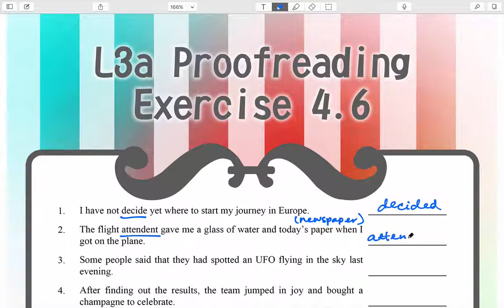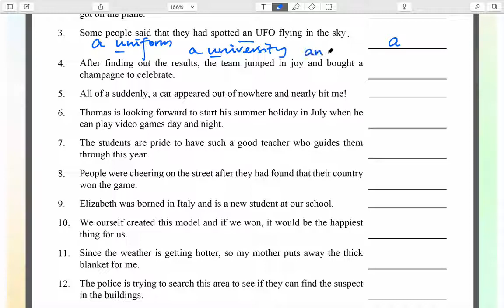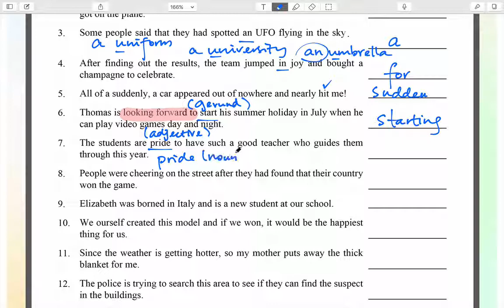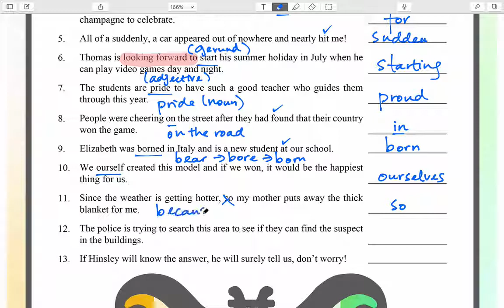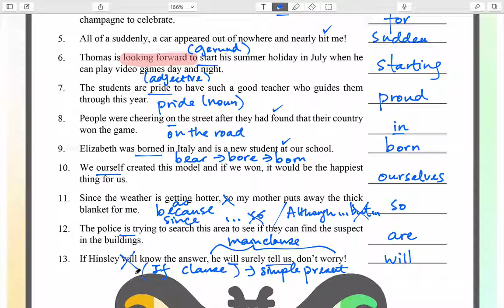【香港免費英語學習網站】 [香港免費英語學習網站 - MyEnglishTutorHK.com] Level 5 Proofreading 錄影解說 Level 5 Proofreading 6